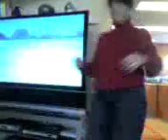Superbowl's American Propaganda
Crazy weird Superbowl pre-game commercial